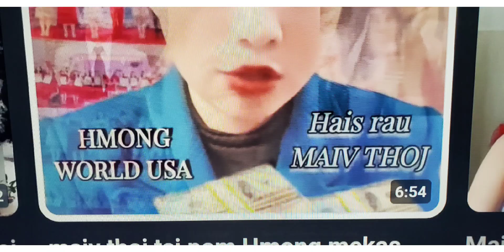Maiv Thoj vwm tshuaj/ Pob tsua vwm npias